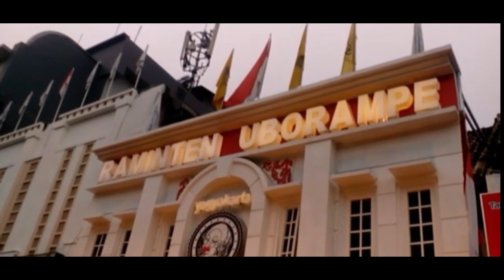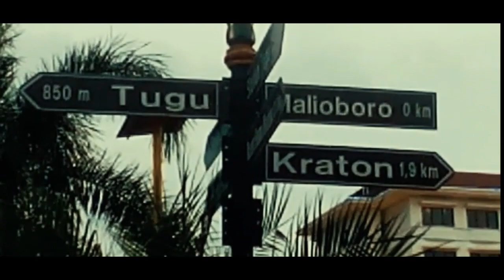MALIOBORO SENJA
Salah satu kawasan jalan dari tiga jalan di Kota Yogyakarta yang membentang dari Tugu Yogyakarta hingga ke perempatan Kantor Pos Yogyakarta. Secara keseluruhan terdiri dari Jalan Margo Utomo, Jalan Malioboro, dan Jalan Margo Mulyo. Jalan ini merupakan poros Garis Imajiner Kraton Yogyakarta.